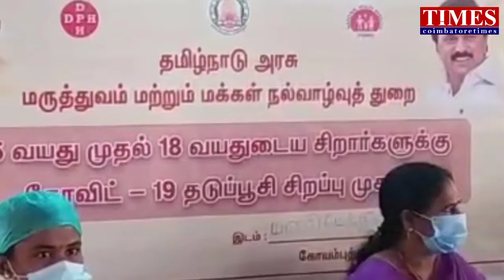Omicron kovai|Students Vaccine Camp|Collector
15-18வயது மாணாக்கர்களுக்கு கோவிட் தடுப்பு ஊசி மூகாம்.